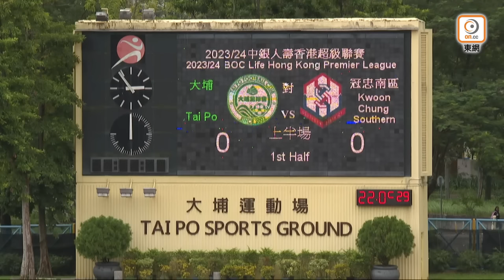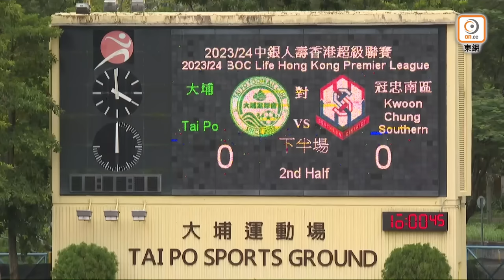【全場精華】港超聯-大埔 1:0 冠忠南區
港超聯　1球挫冠忠南區　大埔升上次席

「中銀人壽香港超級聯賽」周六（21日）爆發「地區打吡」，大埔坐鎮大埔運動場迎戰冠忠南區。結果大埔憑後備入替的陳肇鈞，頂入全場唯一入球，以1比0擊敗冠忠南區。「綠戰士」全取3分後，壓過南區及今周輪空的傑志，暫時升上積分榜第二位。

「綠戰士」今場派出雷仙奴、鍾偉強及馬卡雷拿組成進攻三叉戟，蔡立靖夥拍利馬於中場串聯，戴上隊長臂章的加比爾及馬高斯山度士鎮守後防，謝家榮復任正選把守大關；南區則有艾華重返正選大軍，與史提芬彭利拿及陳傲軒聯手攻堅，鞠盈智及陳凱柏齊齊重返正選大軍，頂替因傷缺陣的古安奴。

上半場雙方互有攻守，3分鐘，李家豪右路傳中，南區後衞頂走不遠，雷仙奴後上一射高出。8分鐘；南區前場反搶成功，佐佐木周交前，史提芬彭利拿一射斜出。南區攻勢越發入肉，21分鐘，史提芬彭利拿禁區外勁射中楣。4分鐘後，史提芬彭利拿接應艾華傳中，窩利抽射中柱彈到謝家榮手上，無功而還。大埔其後搶回不少攻勢，37分鐘，馬卡雷拿送出直線，利馬一射被伍瑋謙用腳擋走。40分鐘，鍾偉強斜長傳交前，雷仙奴一控一射再吿高出，雙方半場互無紀錄。

換邊後，南區繼續施壓，大埔馬高斯山度士頭鎚回傳交失，艾華後上快腳彈射高出。61分鐘，佐佐木周殺入禁區，一下假身找到起腳機會，不過僅射中網側。大埔其後換入陳肇鈞及陳曉鋒，南區則派出羅拔奧度。71分鐘，南區守將禁區內犯手球，球證聽過VAR助理球證意見後，直指12碼點，但馬高斯山度士操刀宴客，被伍瑋謙撲出。大埔再接再厲，陳肇鈞接應李家豪傳中頂入，打破場上僵局。77分鐘，羅拔奧度頭鎚二傳，李嘉耀門前加一頭，被謝家榮回身在白界前將皮球撲出。結果大埔以1比0擊敗南區，各項賽事毫取6連勝。